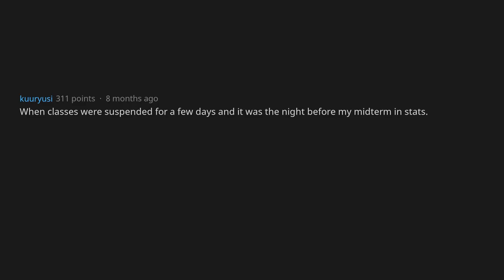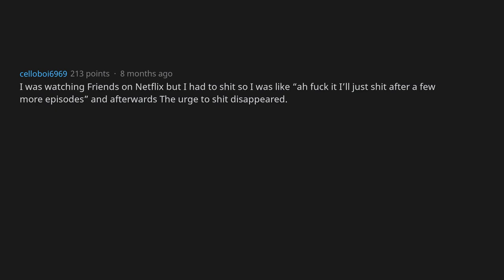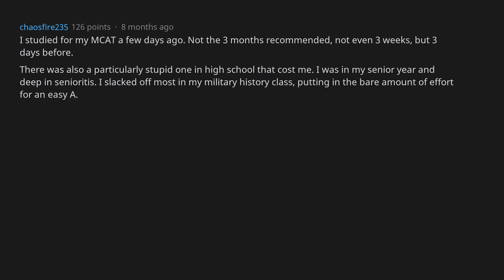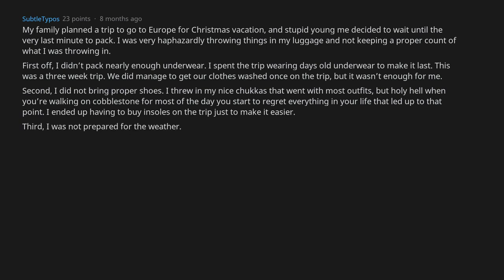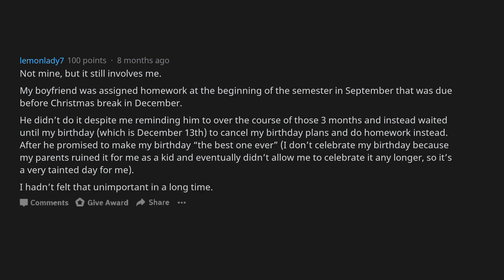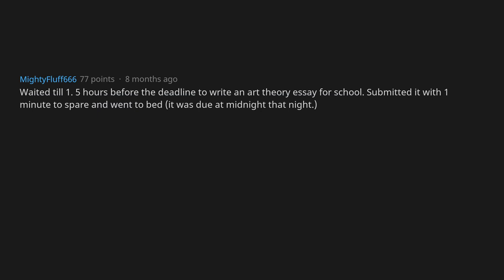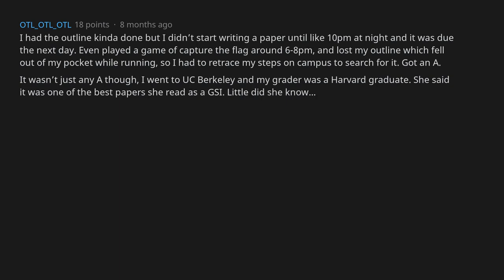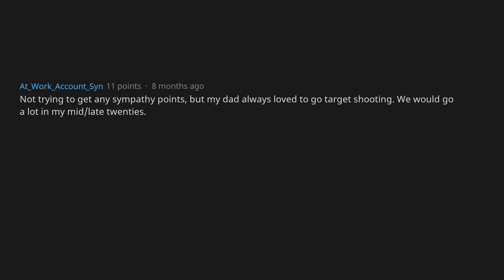“SH*T I Procrastinated For Too Long...” Moments